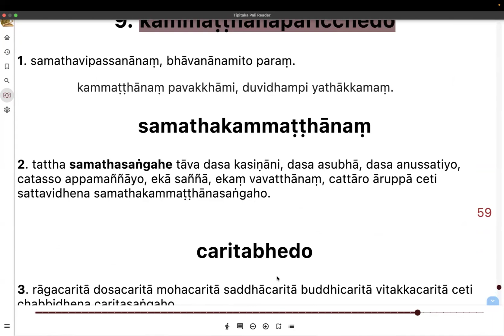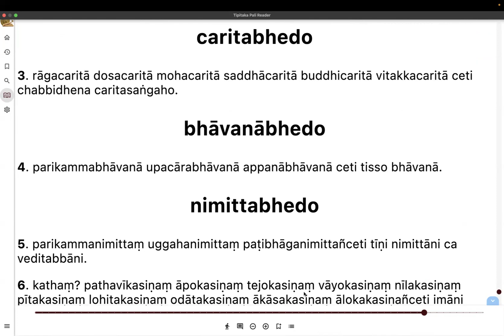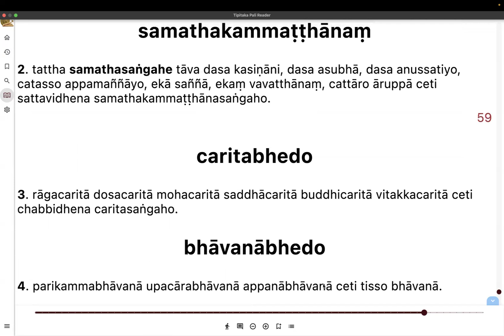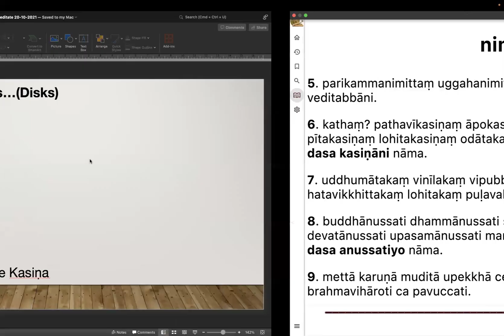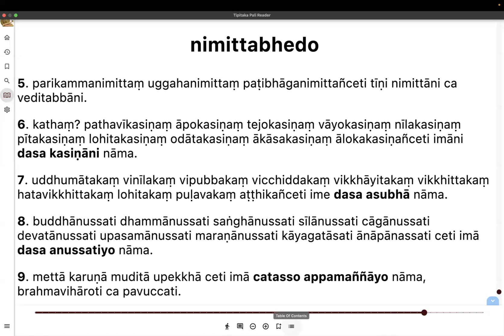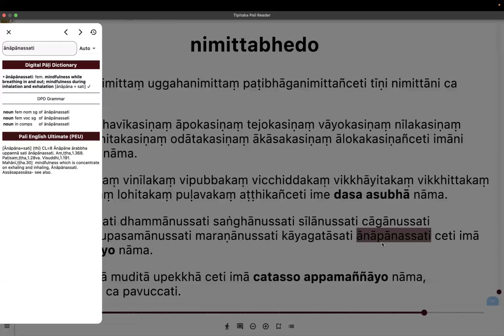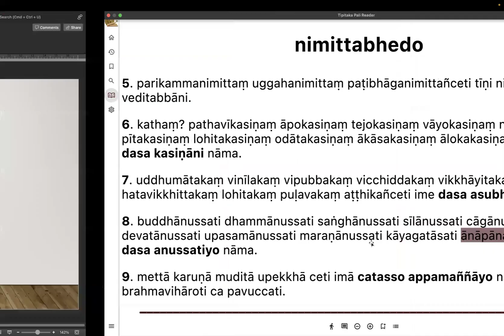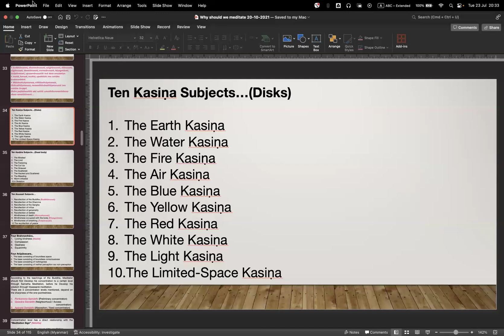Abhidhammatthasangaha - Kammatthanaparicchedo Part 2